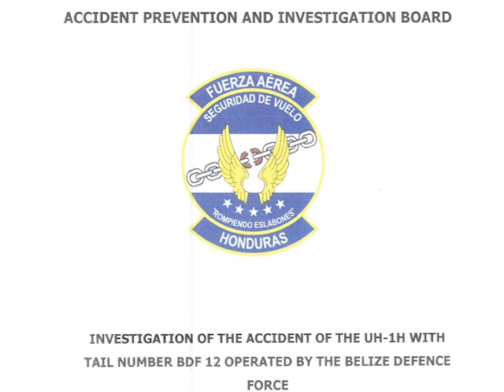C.E.O. George Lovell: Report on B.D.F. Helicopter Crash was Professional Done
It’s been one week since official preliminary reports were released on the helicopter crash of February twenty-seventh that claimed the life of B.D.F. majors, Adran Ramirez and Radford Baizar and crew members, Corporals Yassir Mendez and Reynaldo Choco. The military aircraft went down into the Gales Point Lagoon while the team was on a narco-trafficking operation in which sixty-nine bales of cocaine were intercepted off the Coastal Road.  Aside from a preliminary report on what transpired, the Honduras Air Force has also issued a report in which it noted that while human factor caused the fatal crash, there were many shortcomings in the conduct of the operation.  Over the weekend, News Five caught up with C.E.O. George Lovell who shared some brief comments on the investigation, which he says was conducted professionally.